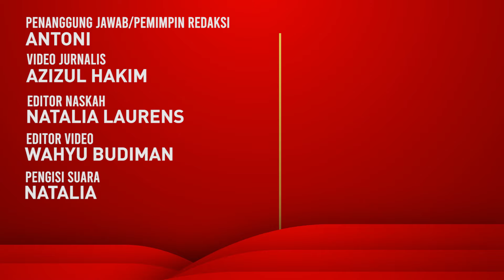Soal Sikap Politik PDIP, Megawati: Diputuskan Berdasarkan Pemikiran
Ketua Umum DPP PDI Perjuangan (PDIP) Megawati Soekarnoputri menyebut sikap politik parpolnya terhadap pemerintahan mendatang akan dipikirkan matang dengan didasarkan pemikiran menjadikan Indonesia lebih baik dan kedaulatan.